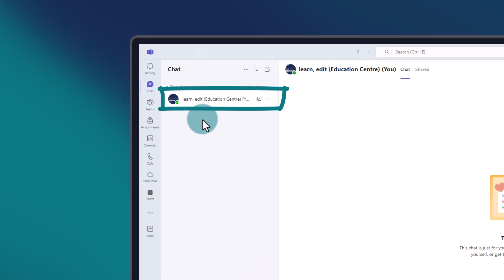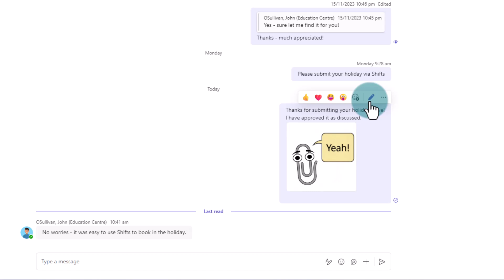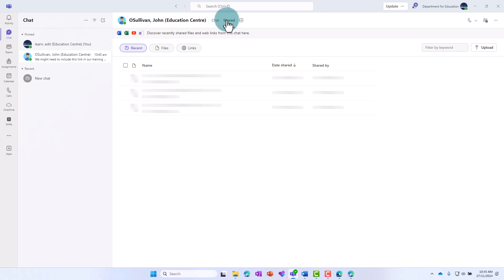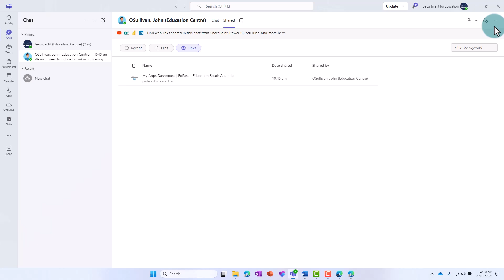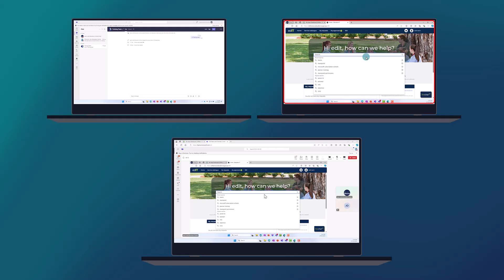Microsoft Teams - using private Chat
This video shows you how to use the Private chat function in Teams.  It uses the New Teams.

This video is embedded in the edIT article KB0017058 (Department for Education staff access only)